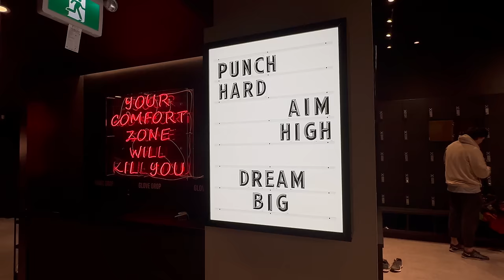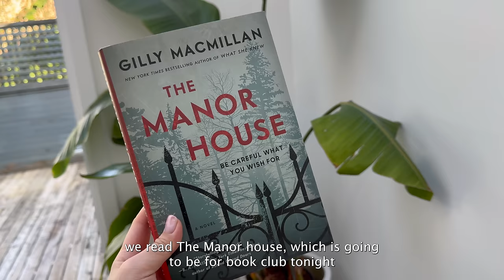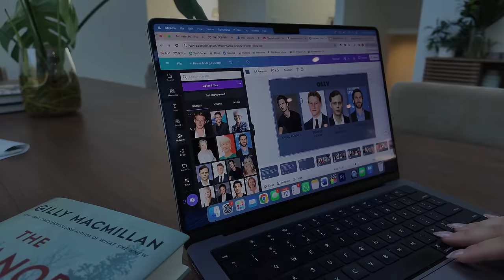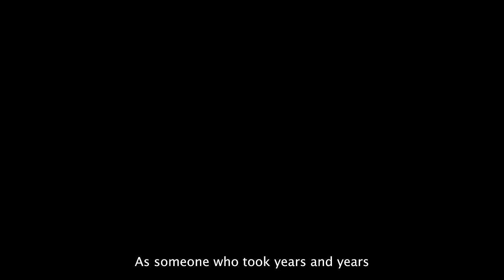*realistic* what i eat in a week ft. healthy and easy recipes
Hi, I'm Tiffy :)

Welcome back to another episode of What I Eat In a Week! As someone who has been posting food content for the past 4 years, my life basically surrounds around food. Creating recipes, trying new food, and sharing food with others is what makes me happy and what lead me to my dream career.

I always have people asking me … how do I deal with negative comments, especially towards body images. And with that, I say, as someone who suffered from body image my whole life, I learned that being happy and healthy is all that matters.

So in this vlog, I want to share a realistic what I eat in a week in as someone who is happy, healthy, and have a normal body, featuring easy recipes that are healthy but also dishes that make me happy and satisfy my cravings. Because life is all about balance :)

We started off the week with my favorite Chili Oil Egg Rice Bowl. I also made air-fried sweet potatoes with miso butter, which was SO GOOD. For dinner, I restocked my grained rice and paired it with Air Fried Salmon and kale salad. The next day, I was feeling nostalgic, so I made my dad's go-to tomato egg noodle soup which is like a warm hug in a bowl. We had a long day of filming recipes and going boxing, so I ended the night with something sweet, a delicious bowl of apple crumble. On friday my sister came over to prep for book club day! We had fish cake soup and kimbap for brunch, and I made her favourite pasta salad to bring to book club.

It took me YEARS to be happy and confident with the way I look, and even now, I still have days where comments can get to me …

But the most important thing is to be happy and HEALTHY. I promise when you stop doubting yourself, give yourself tons of love, good things will come your way.

I love you all, and I hope you have a great week!

Let me know if you want more easy healthy recipes!

GRAINED RICE
Black Sweet Rice
Pressed Barley
Mung Bean
Sweet Rice
SEKKA rice